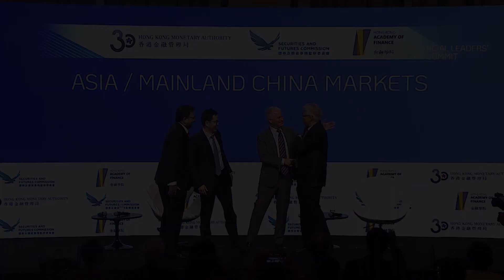與國際投資者對話｜亞洲 / 內地市場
資深投資者將分享他們在亞洲和內地私募市場的實地觀察。過去一 年私募股權的投資策略發生哪些變化？普通合伙人如何在波動市況下創造價值？撮合交易的主要挑戰和最大機遇在哪裡？甚麼是「內地和亞洲新興 市場風險」及如何管理？

嘉賓（按英文姓氏排序）：
• Chip Kaye, 華平投資CEO
• 張磊, 高瓴投資管理創始人兼董事長
• 張懿宸, 信宸資本董事長兼首席執行官

主持：
• Ganen Sarvananthan, 德太投資亞洲和中東地區管理合夥人